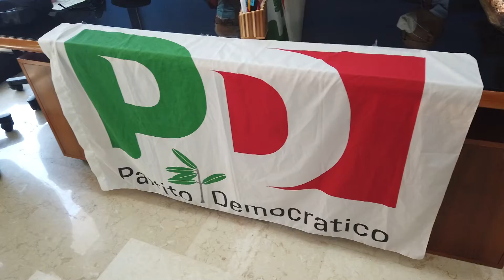Roseto, elezioni amministrative: il Pd rompe con Italia Viva e punta su Sabatino Di Girolamo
| SUPER J |

Contatti Redazione:
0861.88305